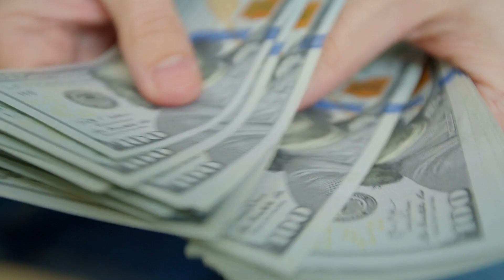Florence Pugh’s Nude Scene in ‘Oppenheimer’ Covered Up by CGI Black Dress in India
Florence Pugh’s Nude Scene in ‘Oppenheimer’ Covered Up by CGI Black Dress in India and Middle East